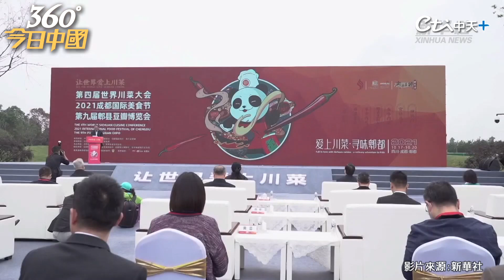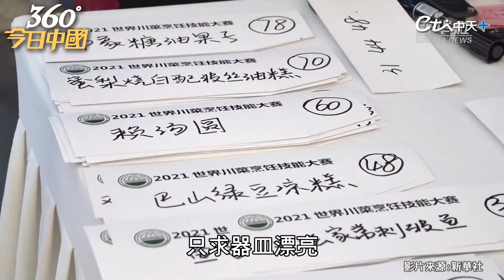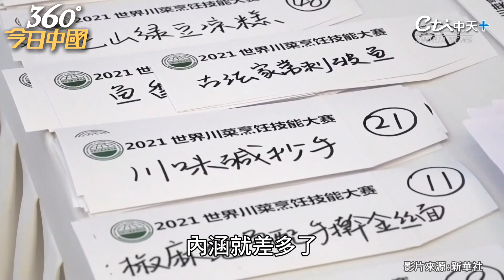川菜美味享譽國際 四川獲亞州第一美食之都殊榮｜360°今日中國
歌名: Sunspots
作者: Jeremy Blake
類型: Dance & Electronic
氣氛: Happy Music